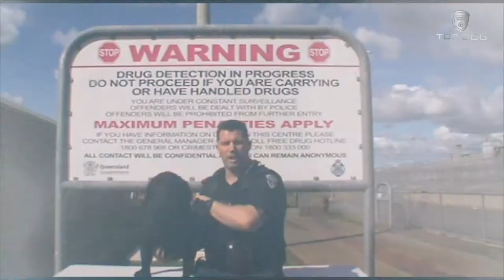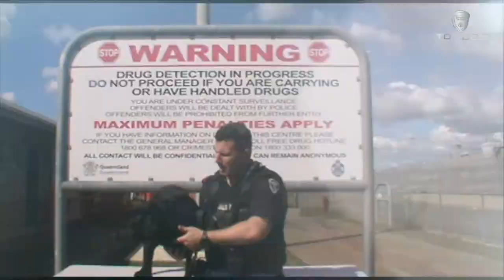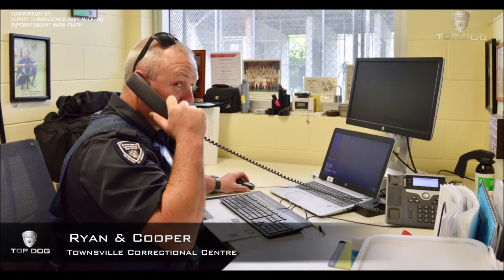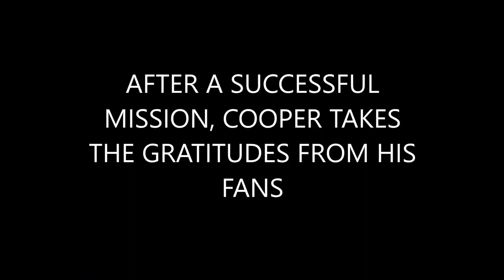Queensland Corrective Services TOP DOG: Episode 4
Who will take out this year’s QCS Top Dog?

We asked our Delta Units to come up with something creative to showcase their dog’s talents for our final challenge – the freestyle challenge. Stick around to the very end to see our favourites outtakes.